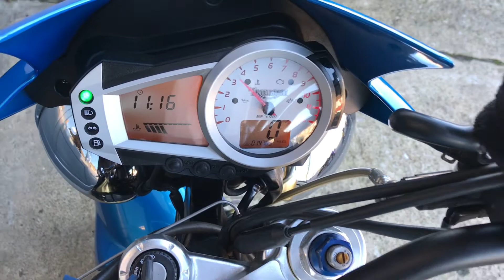Triumph Speed Triple 1050 For Sale At Hastings Motorcycle Centre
Here we have a fantastic example of a Triumph Speed Triple 1050. This bike is in excellent all round condition and has covered just 14765 miles from new. The Speed Triple looks stunning in blue and has been well looked after. This bike would leave us serviced including new spark plugs, oil, filter, air filter + brakes removed and serviced. This bike would also come with a new M.O.T
The Speed Triple is a real pleasure to ride and delivers an immense amount of power!

Part exchanges are always welcome!